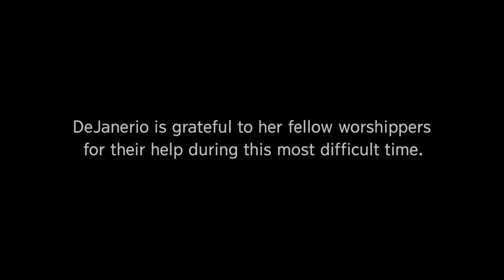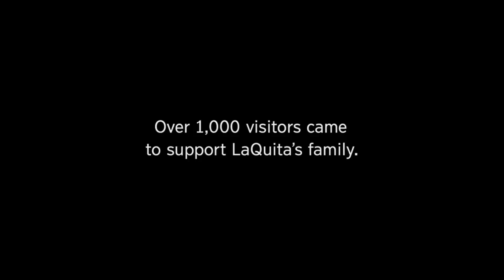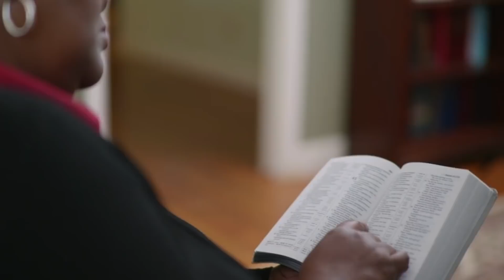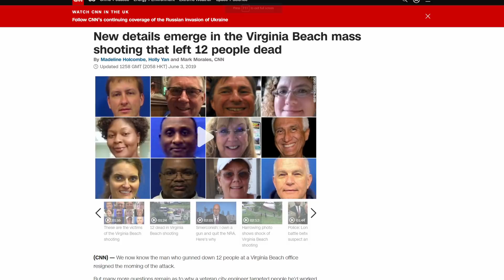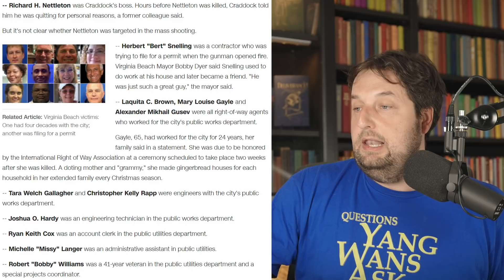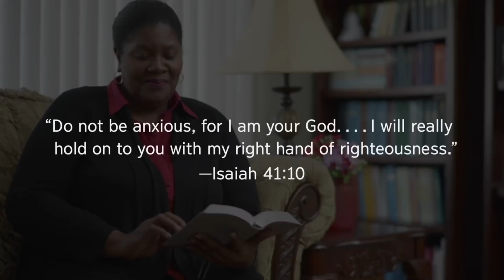Jehovah's Witnesses somehow make a shooting tragedy all about them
(Rebuttals Sushi no. 276 - Reviewing JW Broadcasting: March 2022) A tragic 2019 shooting in Virginia that claimed 12 lives is revisited in such a way as to promote the Jehovah's Witness faith.